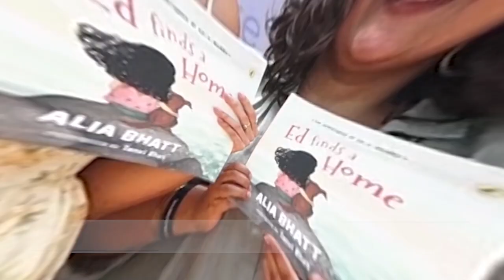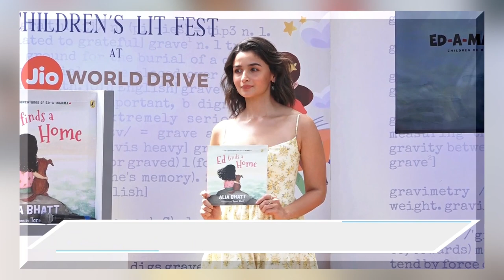Spotted: Bollywood's beautiful actress Alia Bhatt with a new haircut..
Bollywood's beautiful actress Alia Bhatt was recently spotted at an event.   She wore a light yellow floral printed dress, looking adorable and stunning, and her new shoulder-length haircut made her look very cute. Her latest video is going viral!